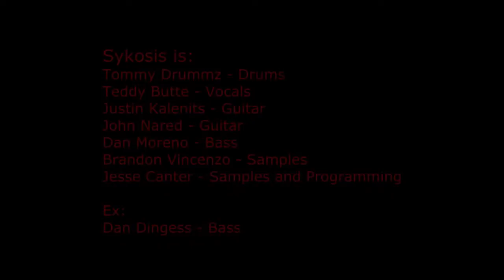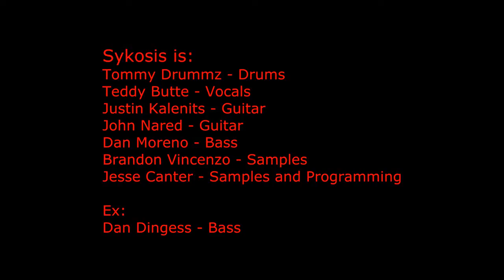Sykosis - Ghost of a Killer Review